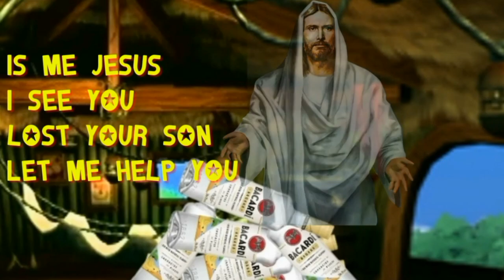Flying Gorilla - Official Trailer (2019)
Coming soon for the next video from jzboy.

Good luck.